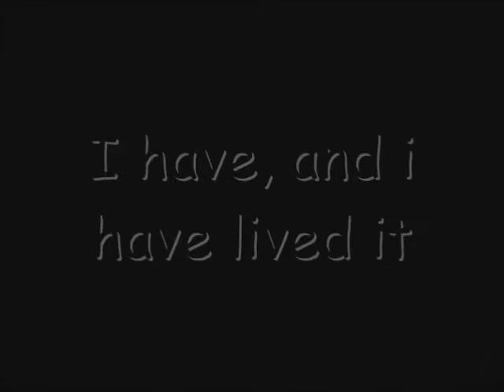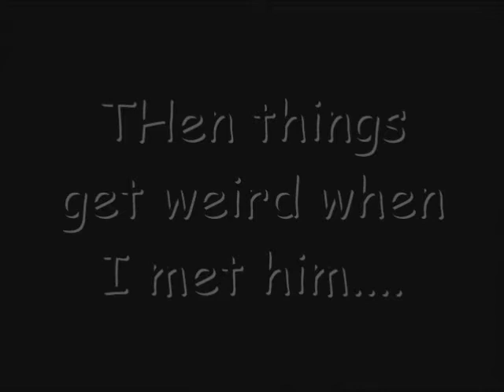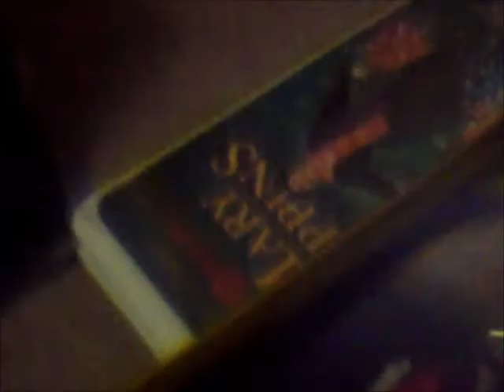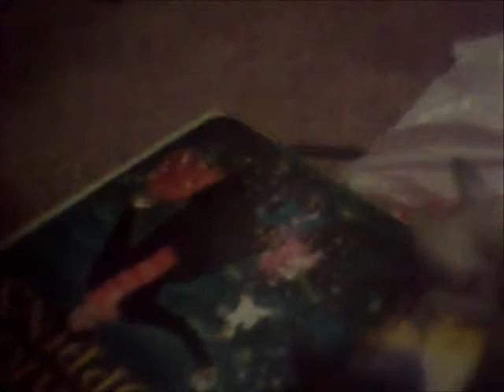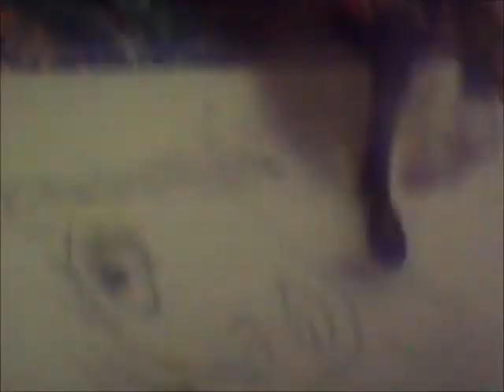UPDATES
CHECK IT OUT MORE BETTER VIDEOS TO COME :D